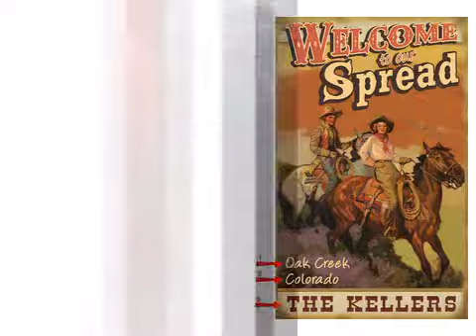Welcome to Our Spread Sign - 23 x 39 - lonestarwesterndecor.com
This Welcome to Our Spread Sign - 23 x 39 is brought you

The Welcome to Our Spread Sign is a nostalgic way to showcase your western pride. This 23W x 39H sign is available on wood or metal and can be personalized with your name and location for an accent that is truly your own. ~ Please add personalized message to comments section of checkout. Ships from the manufacturer. Allow 3 to 4 weeks. Cannot express ship or ship to Alaska.